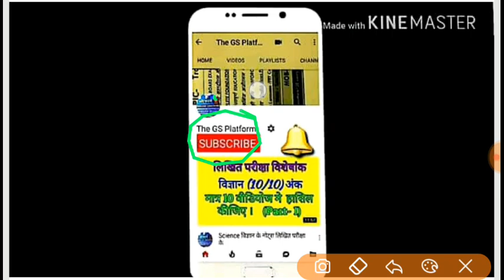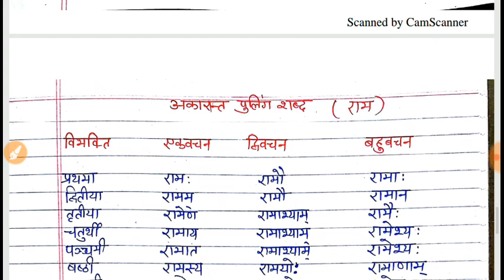संस्कृत व्याकरण | संस्कृत भाग - 1 | अध्यापक लिखित परीक्षा की संस्कृत पढि़ए | Sanskrit vyakaran